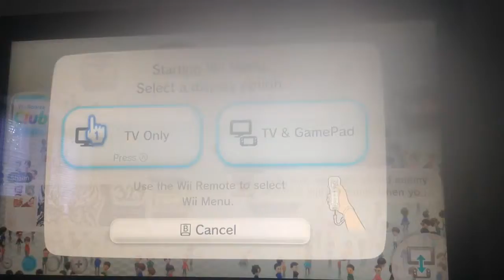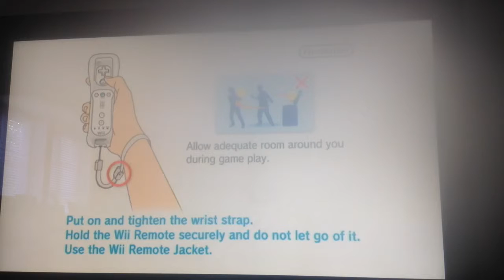Mario Kart Wii Full Lets Play Part 1: Bob Hoskins!!